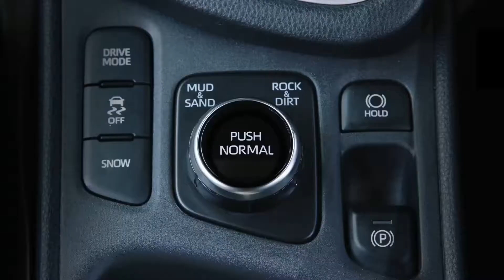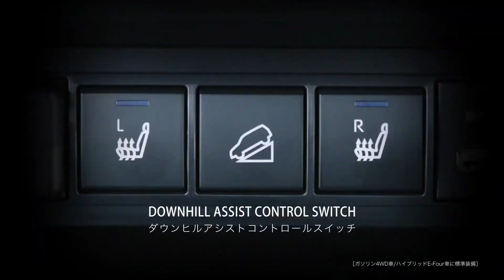New 2021 Toyota Yaris Cross OFFROAD Test HD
New 2021 Toyota Yaris Cross OFFROAD Test